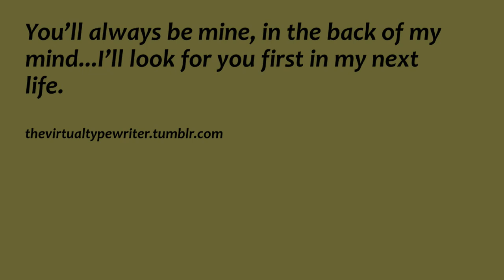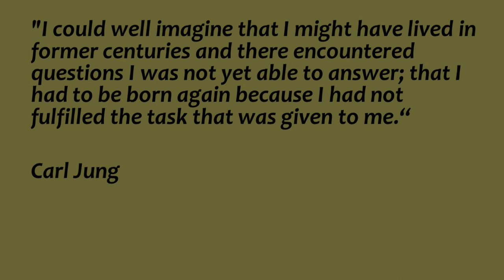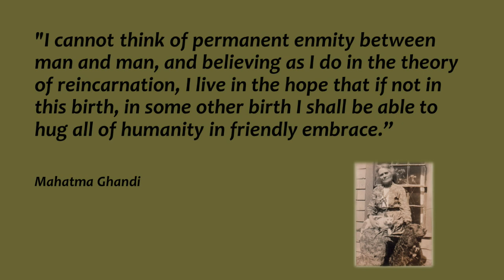Orkney a Novel Trailer 2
Second book trailer for Orkney: a Novel by Maggie Toner